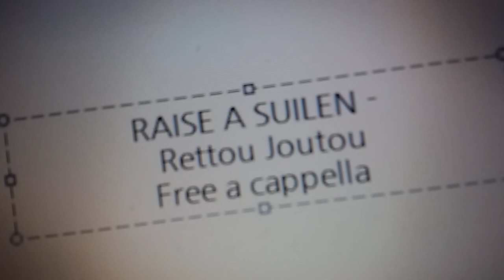RAISE A SUILEN - 劣等上等 Free a cappella フリーアカペラ